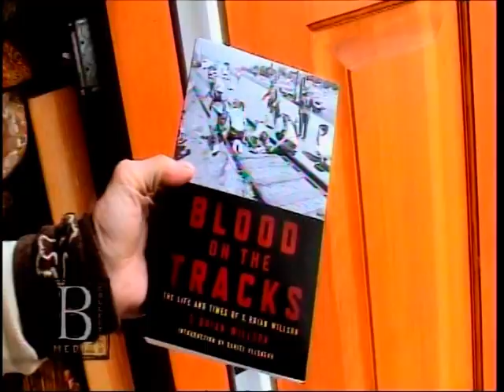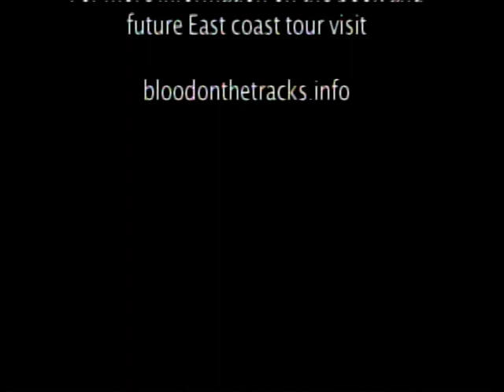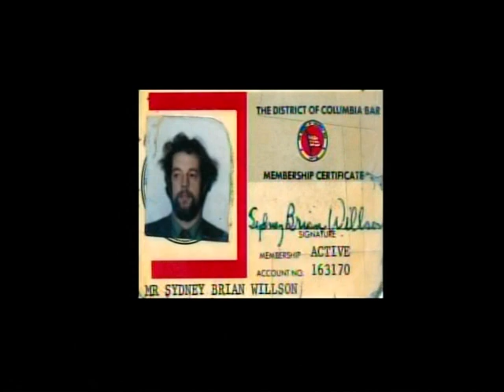Interview with Peace Activist and Author, S. Brian Willson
Live interview with internationally acclaimed peace activist and author, S. Brian Willson on the Portland Public Access program, "A Growing Concern." Brian discusses his life and experiences as told in his recent memoirs, Blood on the Tracks: the Life and Times of S. Brian Willson."
In 1987, while protesting an ammunition train headed for Nicaragua, the train sped up instead of stopping and ran over him, cutting off both legs.